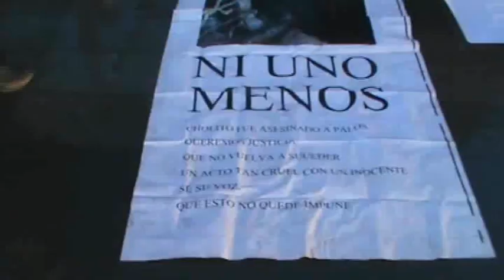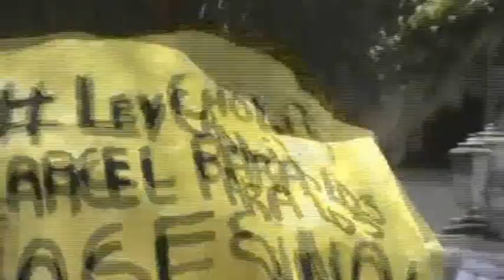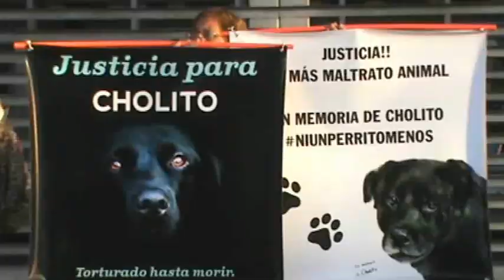¿Cuál es la situación actual del caso cholito?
Conoce todos los detalles del proceso judicial que se esta llevando a cabo para hacer justicia a Cholito, el perro de patronato que fue brutalmente a principios de año.

Si quieres mantenerte informado de toda la actualidad animalista de Chile y el mundo, no olvides visitar nuestra página

                         Somos Equipo de protección animal Chile
                                  Dejando Huella por los animales!